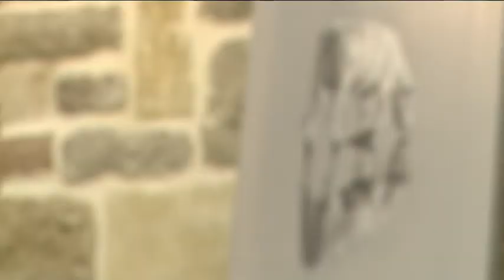181030 Paletta Magazin Rövidzárlat